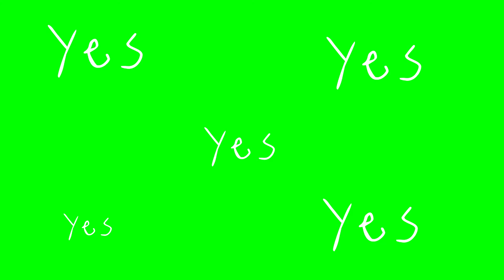yes Green Screen by Zaggazag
i made these animation green screen with program i made by youself,  you can use free don't worry about copyright
i did for creator, youtuber and so on and every people. this is my happiness for making video, animation green screen for you
thank you (i make for you im happy)
sorry about this video rendering
Support me